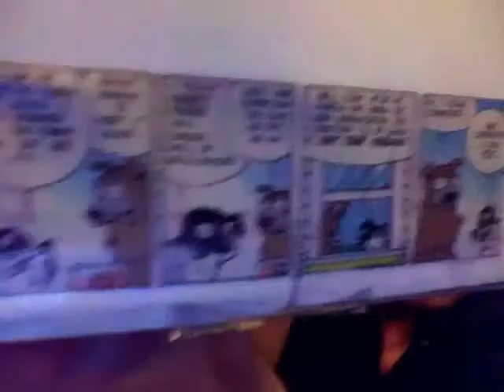New Coffee Mug!!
I just got a brand new set of mugs in the mail from my good friend Bryan!